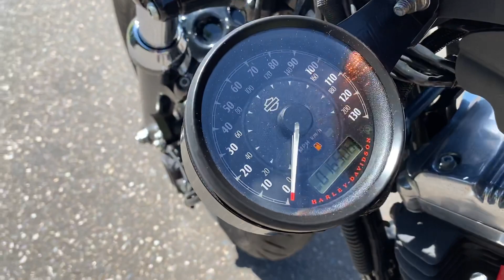2014 Harley-Davidson XL1200X Sportster Forty-Eight in Hard Candy Orange